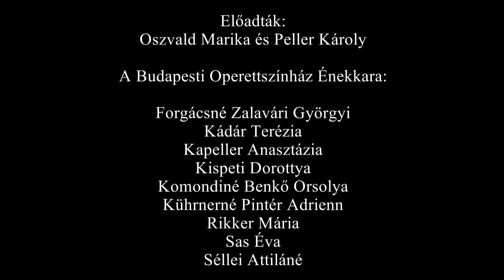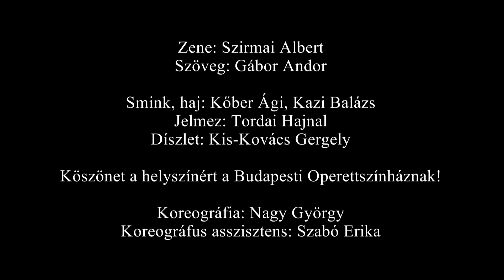Cintányéros cudar világ - Oszvald Marika és Peller Károly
Cintányéros cudar világ...
Előadják: Oszvald Marika és Peller Károly
A Mágnás Miska című operettből
zene: Szirmai Albert
dalszöveg: Gábor Andor

KETTEN:
Cintányéros cudar világ,
Iszunk egy kortyocskát.
Cintányéros cudar világ,
Lopunk egy csókocskát.
Cintányéros cudar világ,
Amíg akadnak édes nők
Cintányéros cudar világ,
Addig igyuk meg a pezsgőt!
MARIKA:
Addig iszom, addig iszom,
Míg a világ, ez a piszok, meg nem tudja, miért búsulok,
Mert tarajos kedvem van, van, de csakugyan.
KARESZ:
Erre rica, arra rica, hej Katica, hej Marica, pattogatott kukorica,
Jössz te ide mellém, na, drága viola!
KETTEN:
Idd az italt, fújd el a dalt!
Úgyse sokáig tart!
Cintányéros cudar világ,
Iszunk egy kortyocskát.
Cintányéros cudar világ,
Lopunk egy csókocskát.